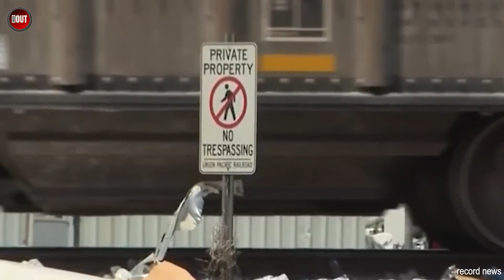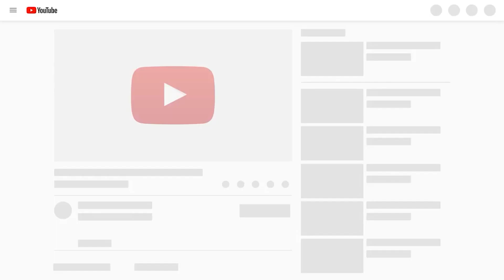Most Brutal Shocking Truck Crashes You Must See to Believe!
The truck was loaded with 9 large steel rods weighing more than 44 tons, more than 30 percent heavier than the weight allowed on the road moments. And this is time when you tell your trucker friend you are scared of ladders but need access to your roof… CCTV footage captured the truck as it failed to slow down on the approach to a toll plaza in Rajasthan, India on the road moments. It hen smashed into the booth and toppled over… Drive wrong lane isextremely dangerous. Never do it! Checking the braking system every 5,000km at least, not putting the Creator to the test, truckers on the road moments. A BMW car swerves between lanes, leading to an accident on the QEW highway. He must be to have his driver's license revoked on the road moments. A truck with broken brakes or a distracted driver are both unacceptable reasons. When vehicles taking the I-5 Union street freeway exit too fast on the road moments.